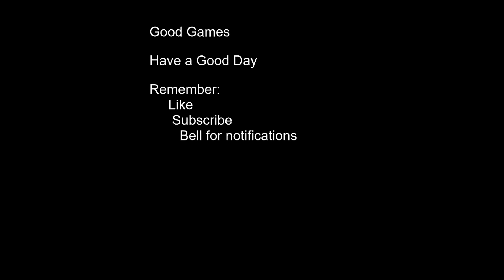MCM Team Battle Round 2 4-23-23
MCM Team Event Part 2
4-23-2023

Mech combat based in Secondlife. Join us every saturday 12:30pm slt (pst).
Gathering on days ending on 3's.

Wensday's team event battle, round one.

   Bell for notifications